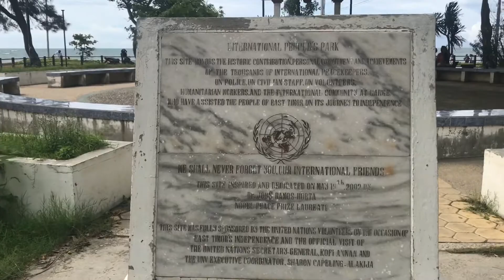TRAVEL: Timor Leste 2021: Largo De Lecidere